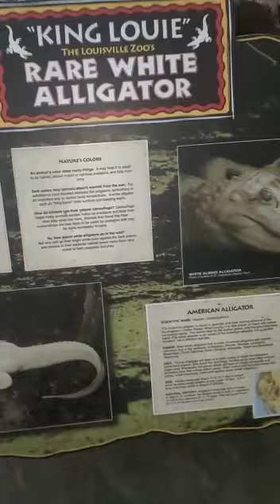Rare White Alligator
"King Louie" The Louisville Zoo's Rare White Alligator, USA